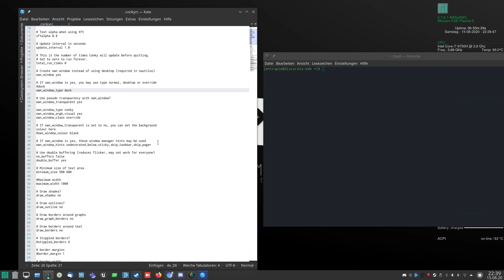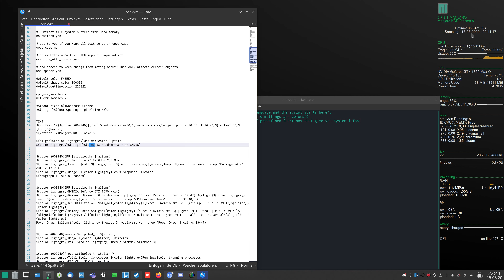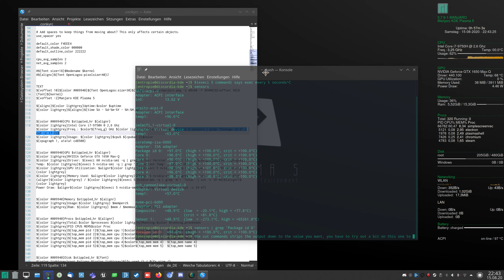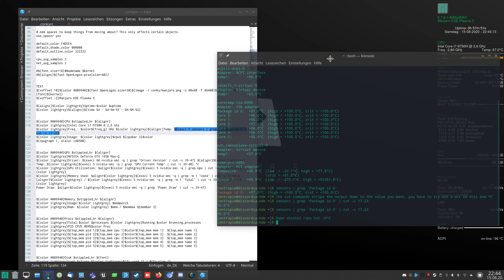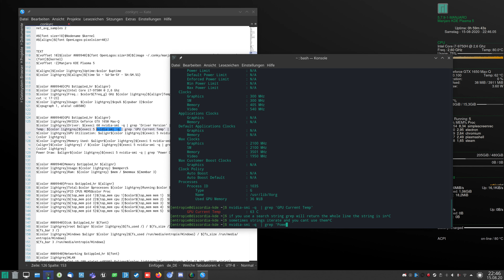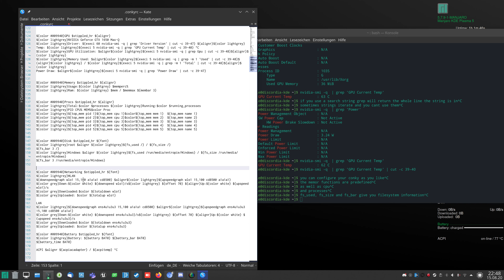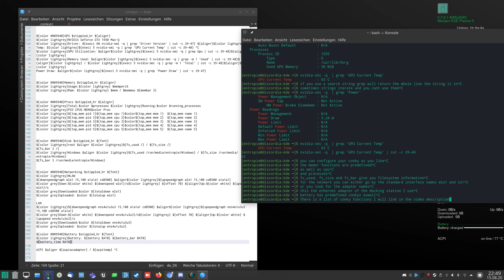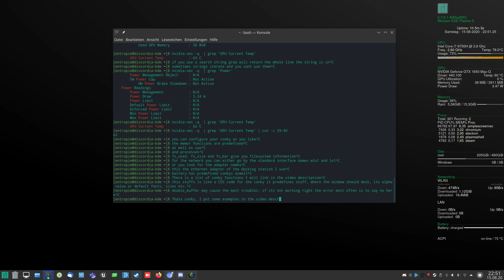Linux 5.7 - Desktop modding - video on request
P.S.: latest conky seems to have adapted its language a bit (probably caused by lua5.4). If you experience problems, you can convert the conkyrcs to the new language with this
command is then ./convert_lua .conkyrc in your $HOMEDIR

Conky is a tool from the old days, prolly more than 15 years old. It's not so popular no more, yet back then everyone had it. :)

You have to install it via your package manager and set it to autostart. The Command is just 'conky' from the console. With 'conky %F' you can give it a try after the installation. The configuration file is named .conkyrc and located in the $HOME directory, as a hidden file.
If you update the .conkyrc file and save it, the running conky output will update immediantly.

Have fun modding :).